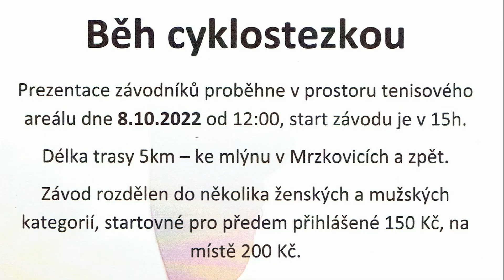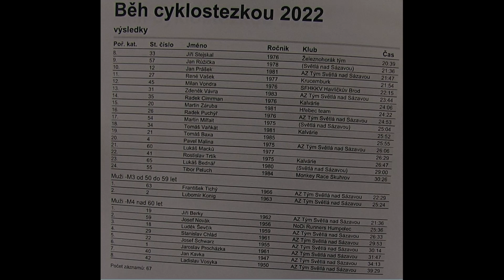Běh cyklostezkou Světlá n.S. 2022 - Dospělí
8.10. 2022 Vyhlášení vítězů v čase videa 11:00